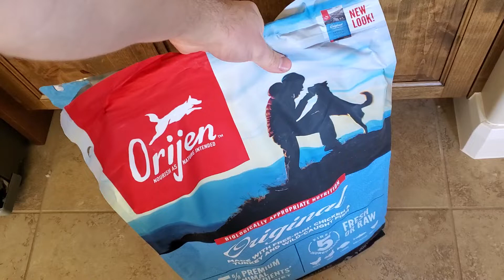Old Golden Retriever Excited About His New Food - Orijen Original - Chicken, Turkey & Wild Fish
Our 9 year old dog wasn't doing as well on the new formulation of his usual Canidae Goat Lamb & Venison food, so I decided to switch him over to Orijen Original dry dog food.

He had his first taste today and he seems to love it! 🙂

Orijen Original Dry Dog Food At Amazon
Orijen Six Fish Dry Dog Food
Orijen Tundra